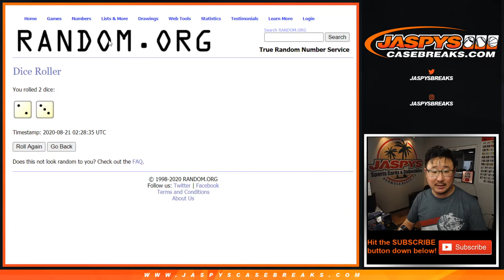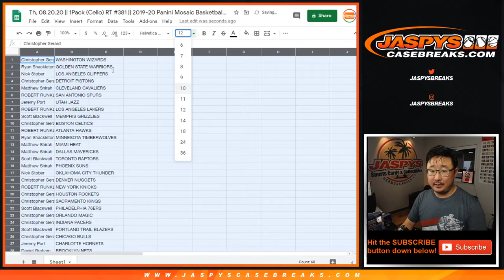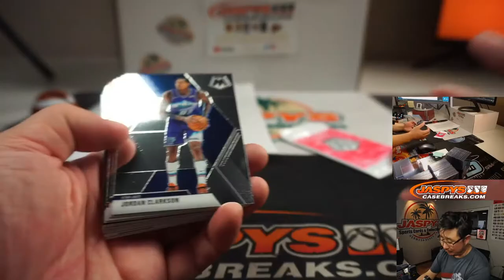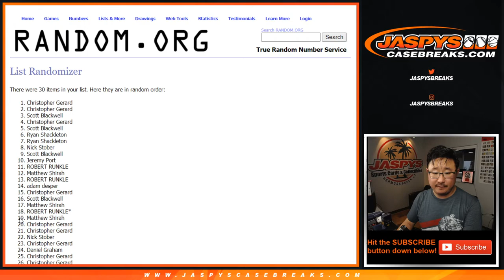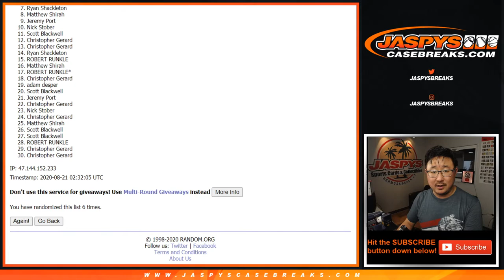Th, 08.20.20 || 1Pack (Cello) RT #381 || 2019-20 Panini Mosaic Basketball (NBA)